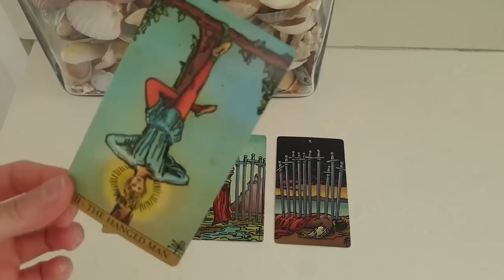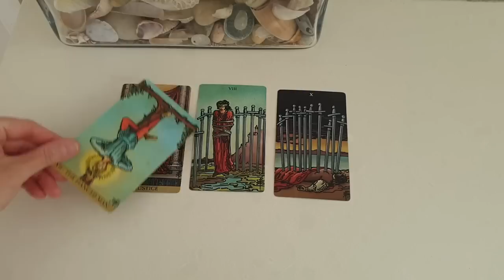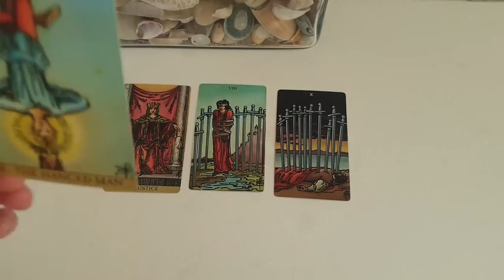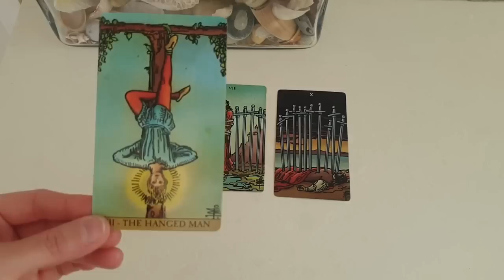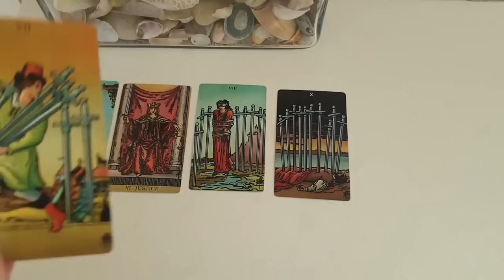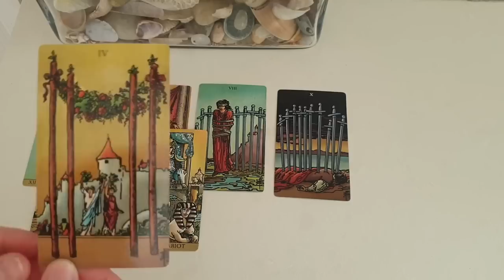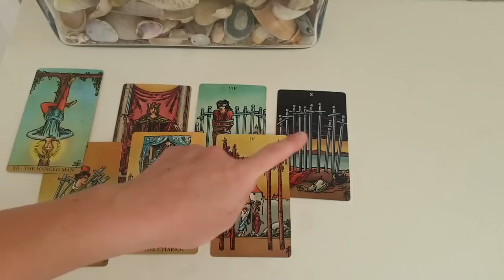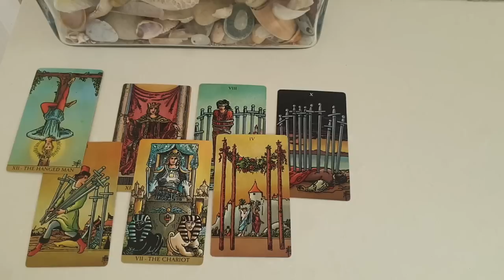ARIES 💖🎇 THIS SPECIAL PERSON IS THINKING ABOUT YOU ON NEW YEARS EVE! DECEMBER 31ST! 💖🎇JANUARY 2023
Thanks for tuning into watch your THIS SPECIAL PERSON IS THINKING ABOUT YOU ON NEW YEARS EVE! DECEMBER 31ST! 💖🎇JANUARY 2023